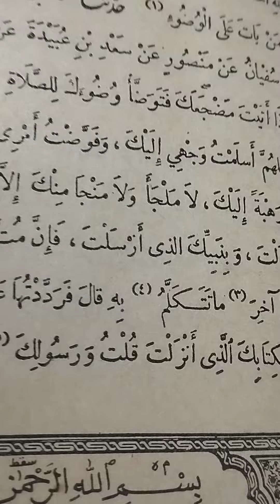دينى ثقافى متى الغسل ومتى الوضوء